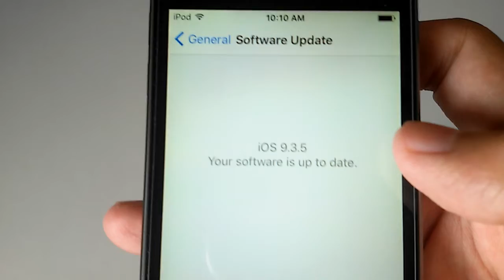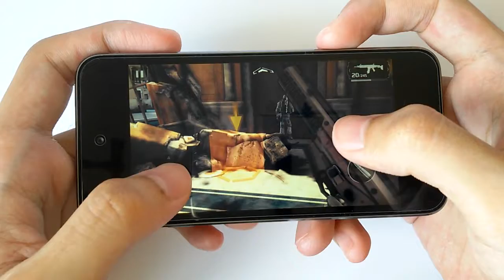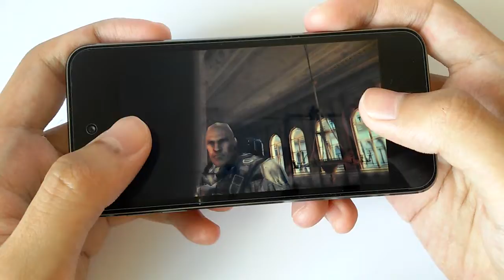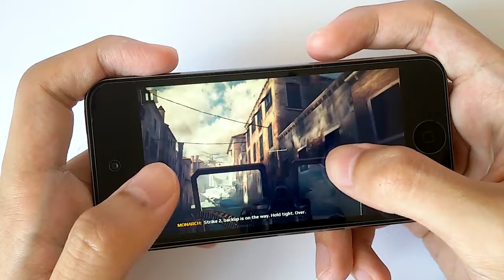iPod Touch 5g: Gaming Performance Test in 2018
In this video i will be using a 5 years old ipod touch 5g running the lastest version ios 9.3.5 to play most popular games. Will this device still able to play latest games? Let's find out in this video